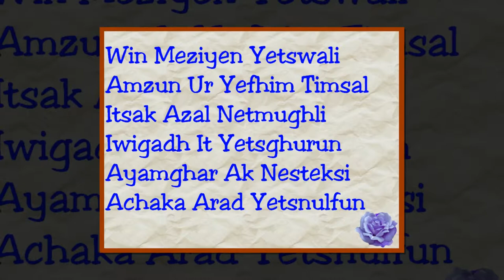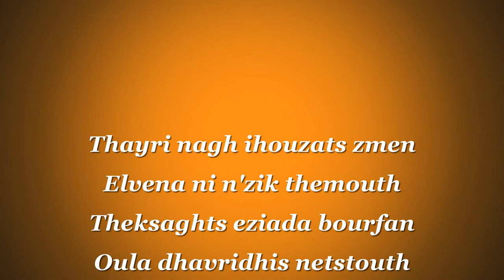Inid A Yamghar